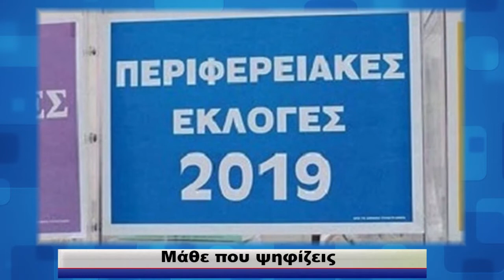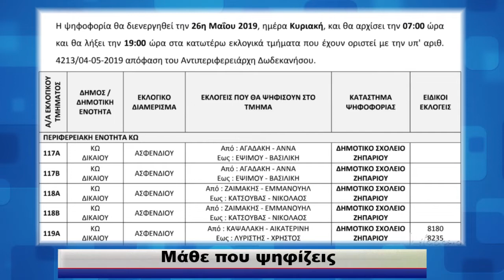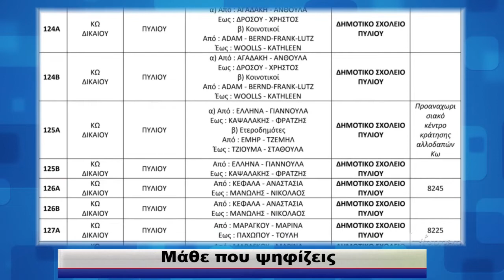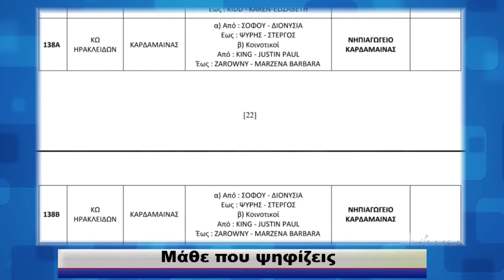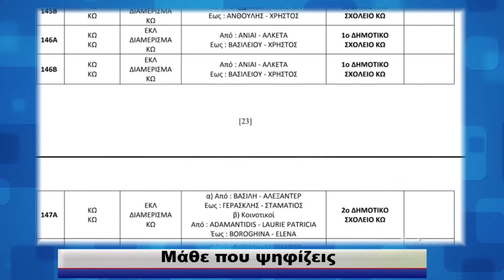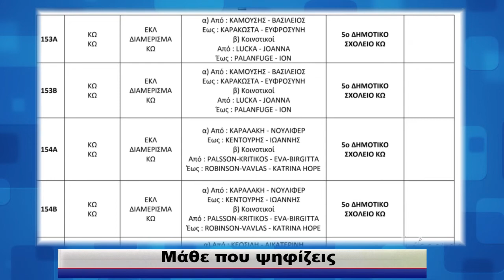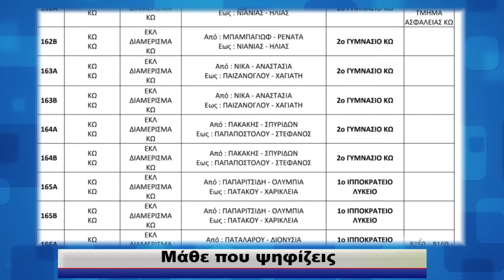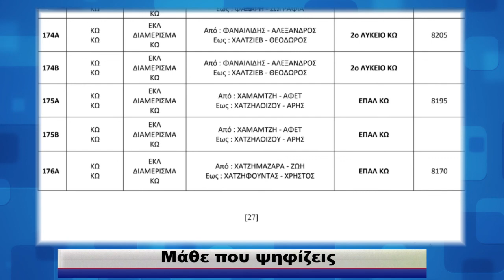ΔΗΡΑΣ ΕΚΛΟΓΕΣ Μάθε που ψηφίζεις